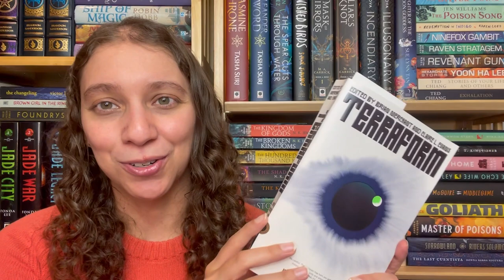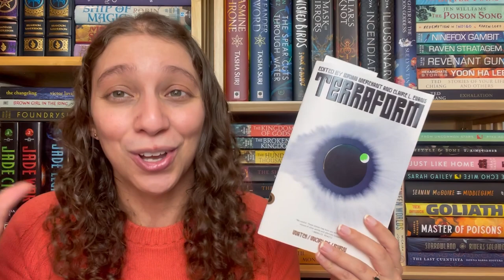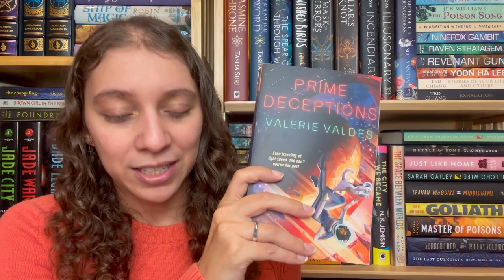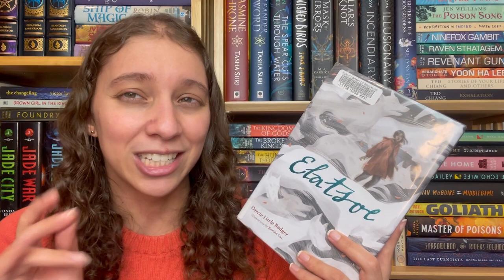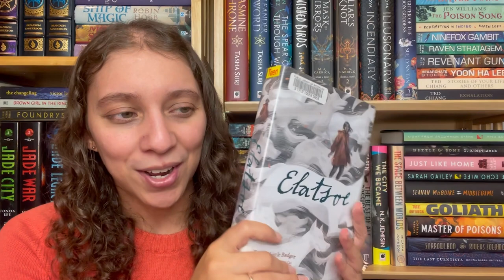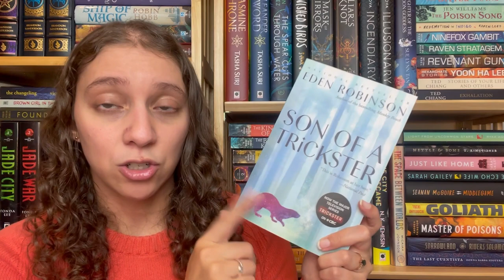November TBR || Skoden Readathon TBR and End of Year TBR || November 2022 [CC]